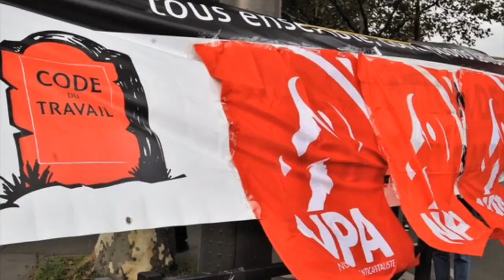Oumou Gueye, de Onet, et Anasse Kazib, de Sud Rail, au meeting du NPA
Guillaume Pepy peut partir demain, ça ne va pas changer notre vie, par contre les salariéEs du nettoyage font partie du service public !